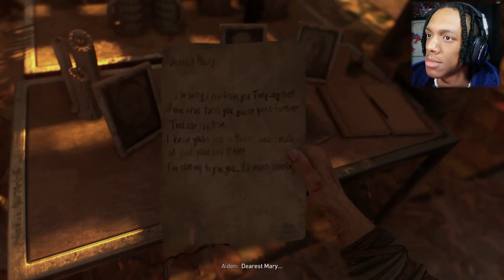IT'S MY BIRTHDAY, Lets play Dying Light 2 | PART 1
I AM 21 YEARS OLD!!! Still no beard sadly

Dying Light 2 PS5 PART 1
Over twenty years ago in Harran, we fought the virus—and lost. Now, we’re losing again. The City, one of the last large human settlements, is torn by conflict. Civilization has fallen back into the Dark Ages. And yet, we still have hope. You are a wanderer with the power to change the fate of The City. But your exceptional abilities come at a price. Haunted by memories you cannot decipher, you set out to learn the truth… and find yourself in a combat zone. Hone your skills, as to defeat your enemies and make allies, you’ll need both fists and wits. Unravel the dark secrets behind the wielders of power, choose sides and decide your destiny. But wherever your actions take you, there's one thing you can never forget—stay human.